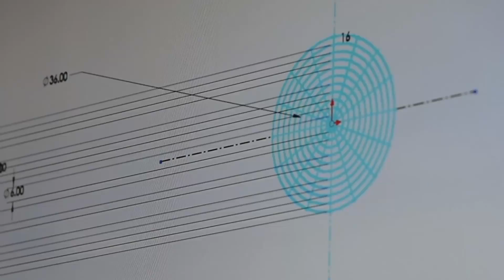SSQIE-Ecuador GoFundMe Promo1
The Path to Ecuador: Sacred Sites Quest's mission is to expose students (Questers) to diverse cultures, international communities, the arts and life-skills which prepare them to become global citizens.  SSQ is a multi-disciplinary arts project conceived by artist and community developer, Reginald C. Adams.   The SSQ leadership team is comprised of an experienced team of educators, business professionals, artists and chaperons.

SSQ has partnered with the American Council for International Studies (ACIS)   and Schlumberger Excellence in Education Develpoment (SEED) to design a one of a kind educational tour to Ecuador during the summer of 2016.

Approximately 20 high school students from across Houston are recruited to participate in a series of local site visits and workshops over a nine-month period prior to their travel abroad. The local site visits and workshops prepare them for an intensive educational journey and public art service project in a foreign country.

Over the course of the nine months, the students are engaged in hands-on science, technology, engineering, arts and math (STEAM) based activities that provide them with workforce development skills that they will use during their travel abroad.

During the fall, Questers visit a series of selected sacred sites across Houston. Tours of these sacred spaces include temples, mosques, synagogues, churches, cathedrals, prayer gardens and labyrinths.  In the spring, the Questers create a collaborative capstone art and service project.

During the summer the Questers use everything that they have learned from the SSQ to embark on a international exchange in a foreign country to create a similar capstone and service project.

In June 2015, SSQ built a labyrinth in Lyon, France. From June 12-22, 2016, SSQ will explore and leave a legacy in Ecuador.  While in Ecuador the Questers will experience the rich and diverse geography, culture and heritage of the country while also leaving a legacy of peace and goodwill in the form of a labyrinth.

The itinerary for the SSQ-Ecuador was carefully developed to offer the students and chaperons an opportunity to visit historical landmarks and sacred spaces throughout Quito, San Miguel de los Bancos, Riobamba, Guayaquil and Cuenca. While in Quito the Questers will work with Ecuadorian students with special needs to design and build a labyrinth and program a robot to walk the labyrinth.

Each day is planned with the intent to offer a rich and in -depth experience for the Questers.

With you support this magical adventure will become a reality.